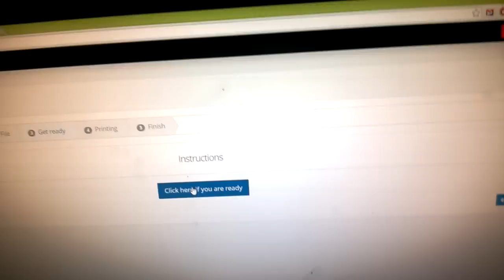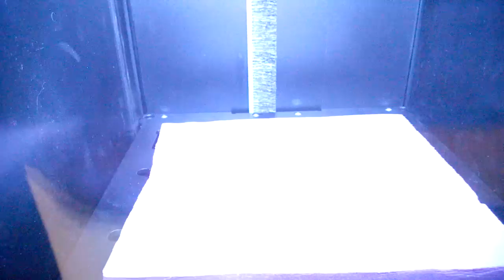Fab update 2- subtractive machining and M3-G1 interaction.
Testing the subtractive capabilities of the fab and learning about the quirks of the limited set of marlin gcode commands. Got a basic trace to work and show the gcode, but something is wrong with the M3 SXXX command and G1- any G1 command seems to cancel the M3 spindle on command, resulting in just dragging a dead tool through the material. Good thing I started with foam!